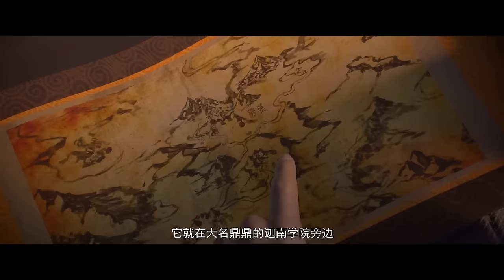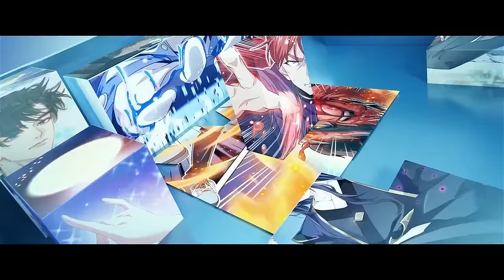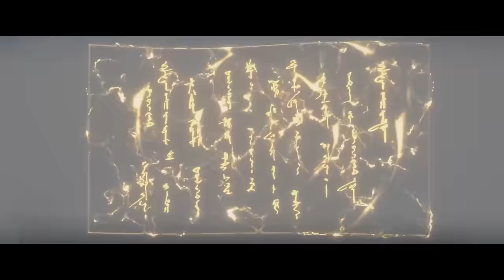🌟少年蕭炎涅磐重生，攜傲骨凌雲志來！【MULTI SUB】|斗破苍穹年番 1-26 Battle Through the Heavens | Chinese Animation Donghua